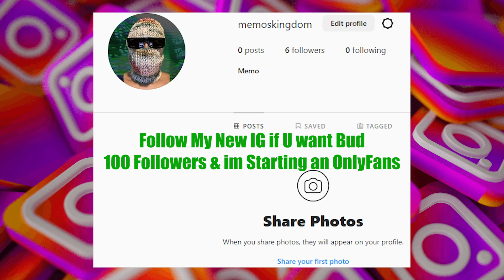Jujutsu Kaisen Chapter 219 Reaction